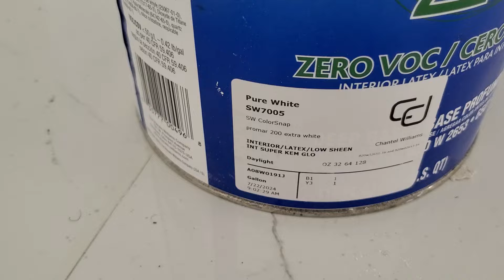mordant bay st thamos painting